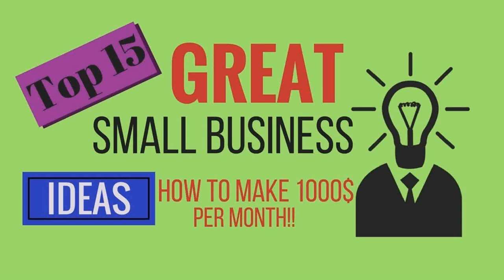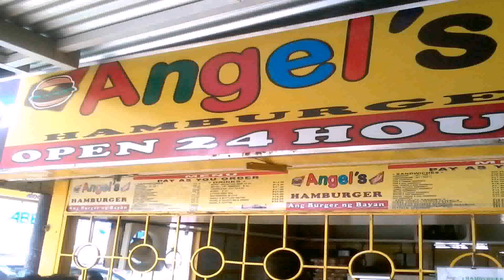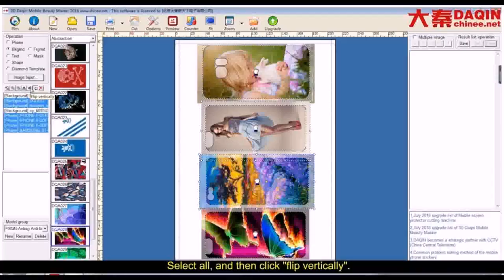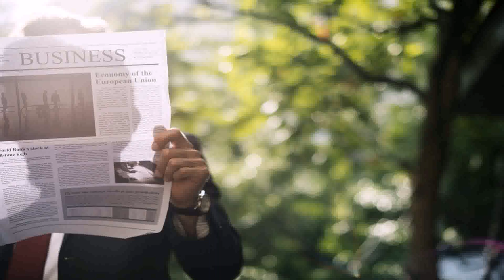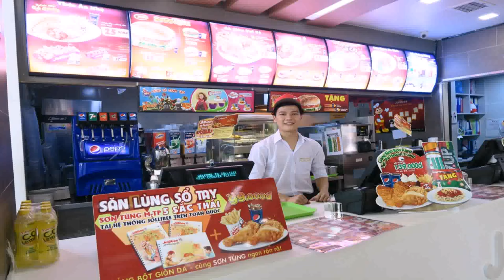Business In The Philippines With Small Capital - DaddyGif.com (see description)